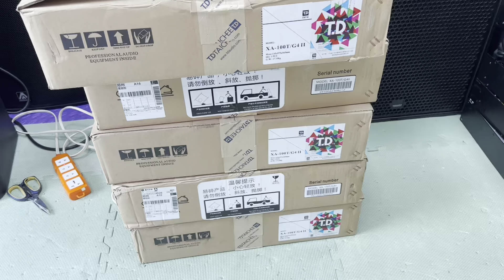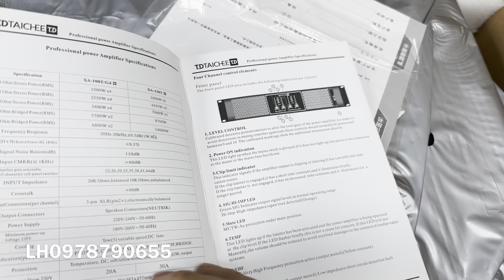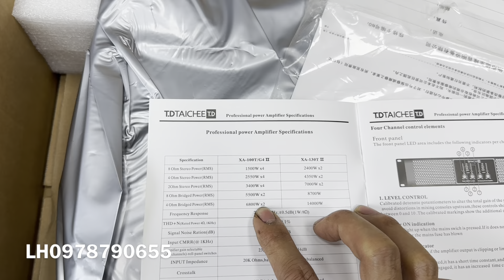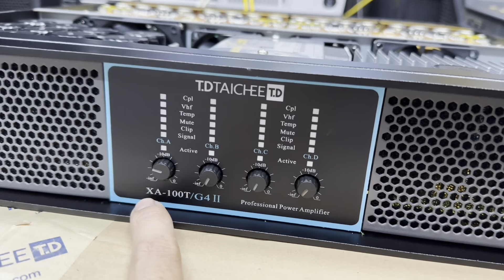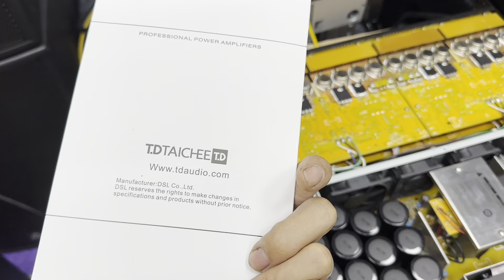Đẩy cao cấp nhất nhà TD taichee AX-100 /G4 chính hãng ,nguyên hộp xốp sò sắt phù hợp đánh JBL